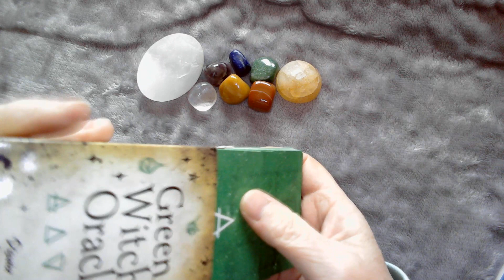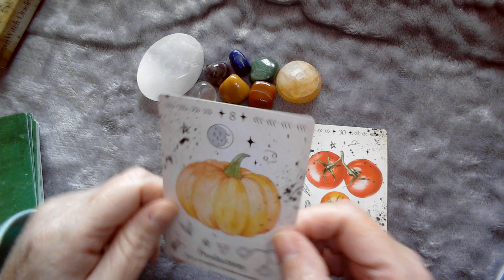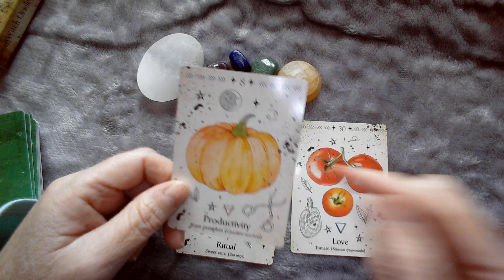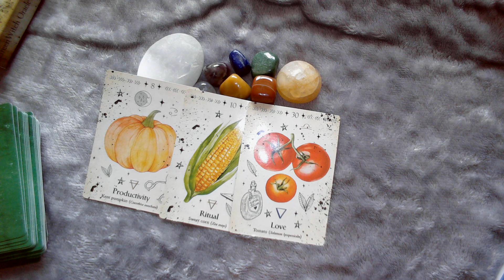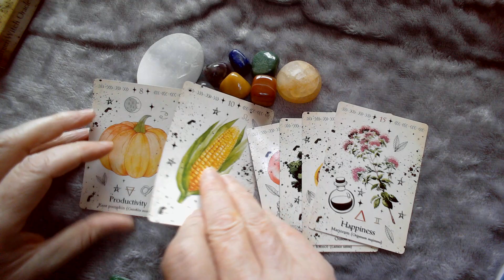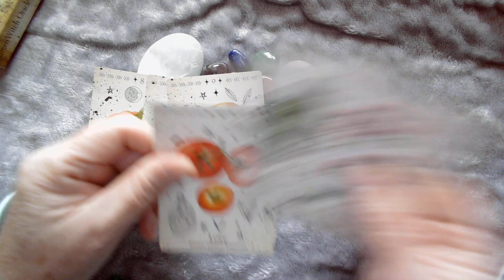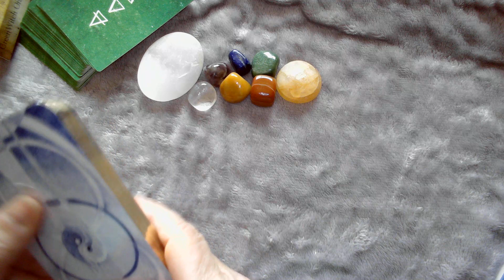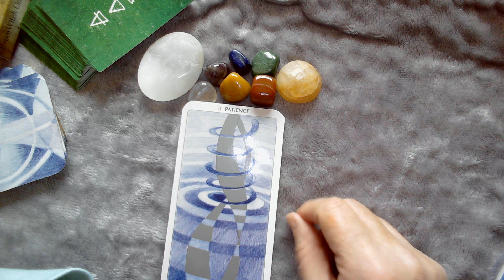Réussite de vos projets, protection, arrivée d'un amour et patience si vous êtes dans une dépendance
Bonne découverte